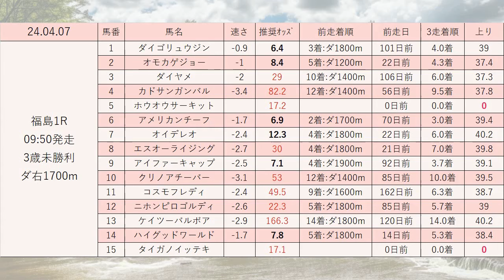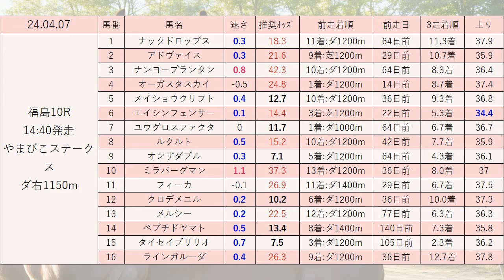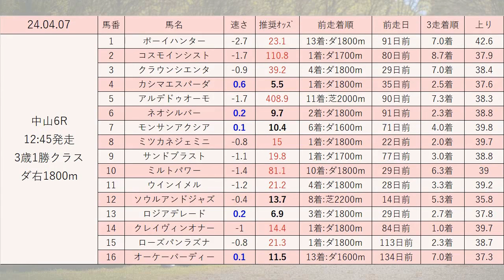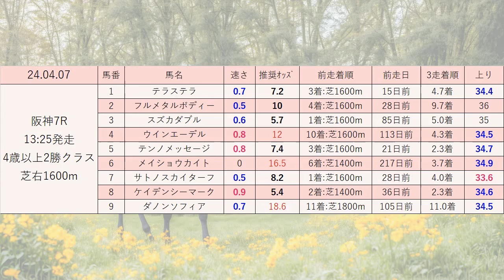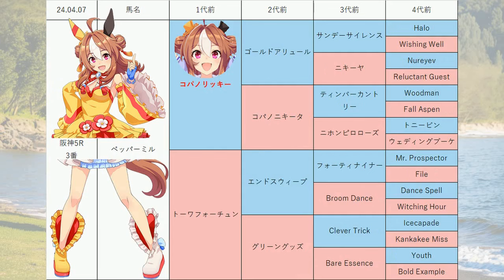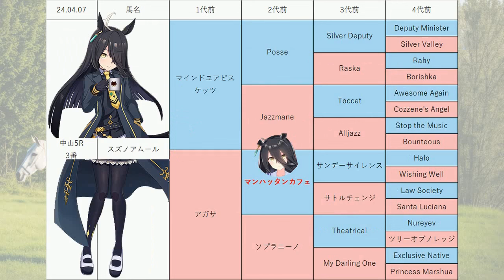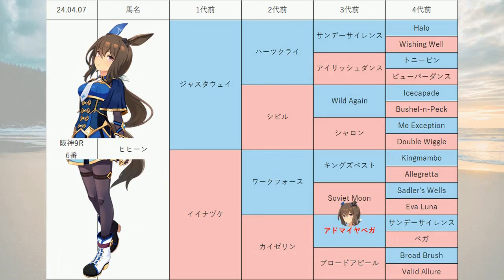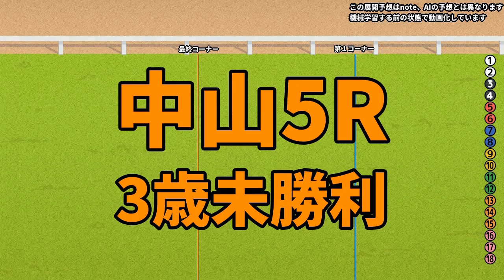【桜花賞】中央競馬情報 2024年4月7日【ウマ娘産駒】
4月7日の 福島競馬 中山競馬 阪神競馬 のレース予想です。
3走は直近3走の平均です。

喜多方特別、やまびこステークス、モルガナイトS、印西特別、鹿野山特別、京葉ステークス、宝塚市制70周年記念、忘れな草賞、ダイワスカーレットC、桜花賞、梅田ステークスの予想も公開しています！

競走馬情報の後にウマ娘産駒や子孫のまとめを動画化しています。